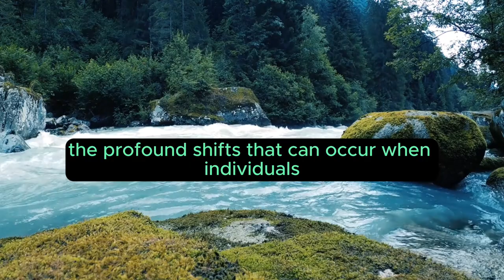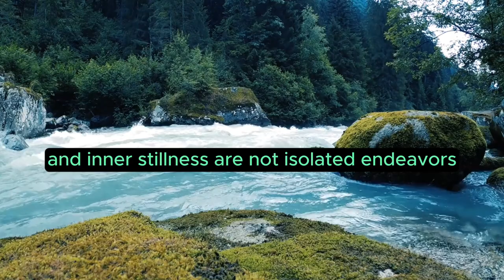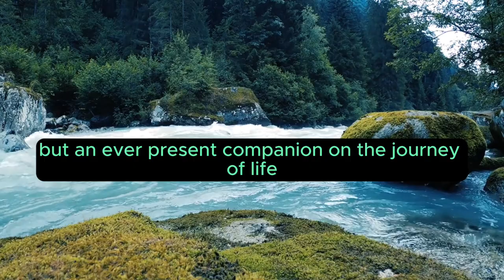Pregnancy Mantra: "A Serene Future Beckons" Chapter 15 of 15 💖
Chapter 15: A Serene Future Beckons

As the journey through the intricacies of inner exploration and mindfulness unfolds, Chapter 15 stands as a luminous culmination—a beacon of hope and possibility titled "A Serene Future Beckons." It is an invitation for readers to envision and embrace the transformative potential that a life infused with mindfulness, introspection, and intentional living holds.

The chapter begins with a reflection on the profound shifts that can occur when individuals embark on the path of self-discovery and mindfulness. A Serene Future Beckons is a canvas upon which the tapestry of the entire journey converges—a narrative of personal growth, resilience, and the gradual unveiling of inner peace.

Through evocative prose, the chapter unfolds as a meditation on the collective potential for positive change when individuals cultivate a deeper awareness of themselves and their connections with others. It explores the idea that a serene future is not a distant utopia but an unfolding reality that can be shaped by the conscious choices and mindful actions of each person.

The significance of A Serene Future Beckons lies in its power to inspire a collective shift toward greater compassion, understanding, and well-being. It draws on the wisdom gleaned from the preceding chapters, emphasizing that the practices of mindfulness, gratitude, connection with nature, and inner stillness are not isolated endeavors but integral threads in the fabric of a serene and harmonious existence.

Practical reflections within this chapter guide readers in envisioning their own serene futures. From setting mindful intentions to embracing a mindset of gratitude, these reflections become tools for integrating the principles explored throughout the book into the tapestry of everyday life. Readers are encouraged to recognize the agency they hold in shaping their individual destinies and contributing to a more serene collective future.

A Serene Future Beckons extends beyond personal well-being; it becomes a call to weave a tapestry of compassion and harmony in the broader world. The chapter weaves together the threads of interconnectedness, illustrating that the choices made by individuals ripple outward, influencing families, communities, and the global landscape.

As the chapter unfolds, it draws inspiration from the stories of those who have embraced mindfulness and inner exploration, creating positive change in their lives and communities. Real-life narratives become beacons of hope, illustrating that the transformative journey is not solitary but a shared exploration of the human experience.

In the grand tapestry of the book, A Serene Future Beckons stands as a testament to the infinite possibilities that arise when individuals engage in the intentional practice of mindfulness and self-discovery. It is a reminder that each step taken on the path of inner exploration contributes to a collective movement toward a more serene and compassionate world. The chapter becomes a guide, inviting readers to envision and actively participate in the co-creation of a future where serenity is not just a destination but an ever-present companion on the journey of life.